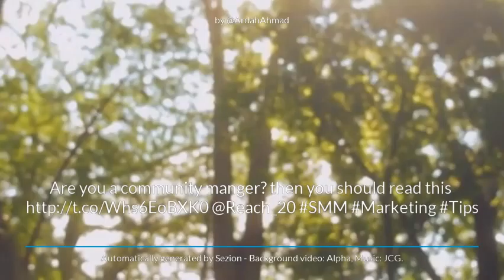Marketing tips by الشيخ أحمد عارضه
RT @ArdahAhmad: Are you a community manger? then you should read this @Reach_20 SMM Marketing Tips - Video generated with Zapier + Sezion